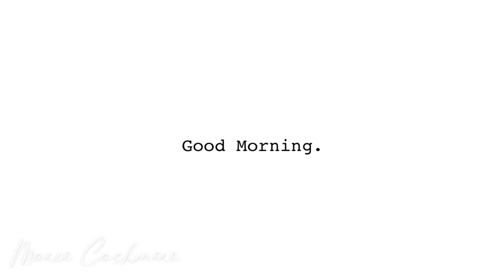VLOGMAS DAY 12 & 13 | IT’S LIT! MODERN HOME HACKS! | MARIE CASHMERE